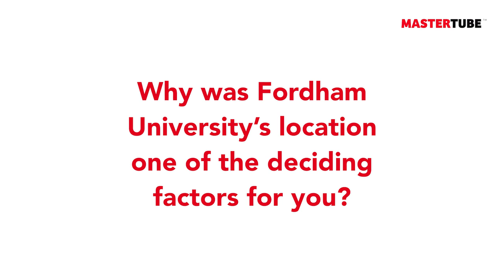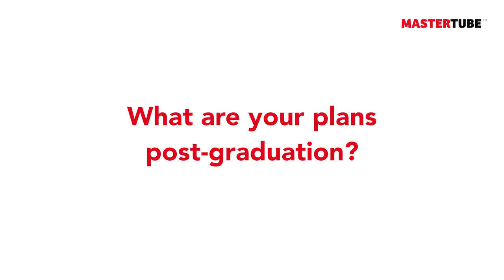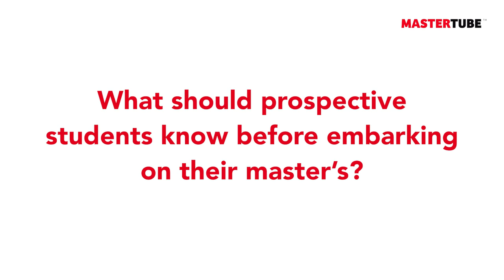7 things to expect from a Master’s in Marketing Intelligence at Fordham University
Aditya Gupta 🇮🇳 - Fordham University, Gabelli School of Business

00:00​​ - Aditya Gupta, India
00:15 - Why did you decide to do a master's abroad?
00:40 - Master's in Marketing Intelligence
01:13 - Why Fordham University
01:56 - New York as a study destination
02:37 - What do you learn in the MS in Marketing Intelligence program?
03:40 - Why a career in marketing?
05:24 - How are you growing as a result of this master's experience?
06:50 - Being an international student in the US
08:41 - What are your plans post-graduation?
10:01 - What future students should know before doing a master's?